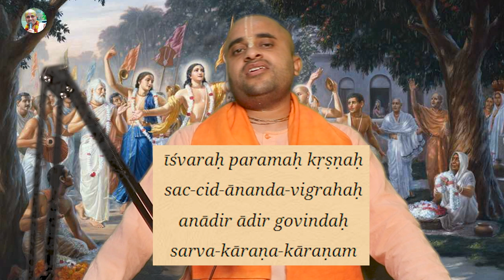विष्णु बड़े या कृष्ण ?अभी जाने ....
I am Prana Vallabha Das. I am preacher of Bhagavad Gita, Srimad Bhagvatam. I have dedicated my full life for preaching of Sanatana Dharma.